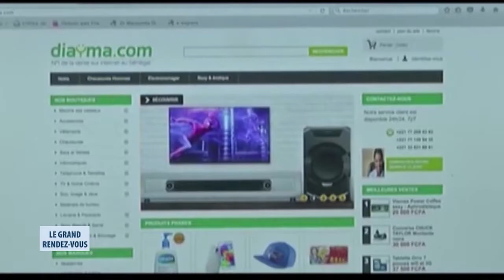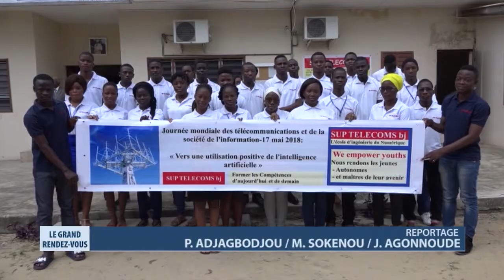Autant savoir : Formation en Télécommunication à l'ère des TIC - Les débouchés